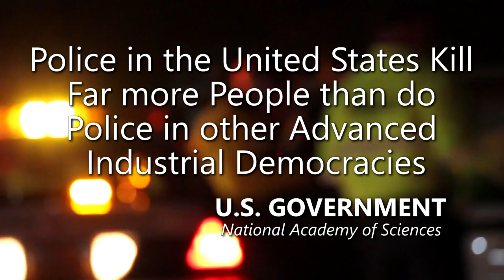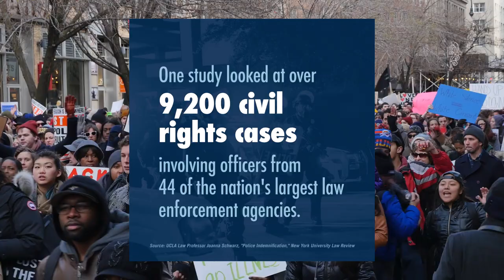Las Vegas Metro Police Officer Hiring Children for Sex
- 100% VOLUNTARY COMMUNITY SERVICE. However, if your budget allows, Please support AUDITORS - Daily, they confront CORRUPT AND DEADLY COWARD COPS using their Humble Camera to PROTECT ALL CITIZENS. Long live a Republic of Free Americans with Transparency, Liberty and Justice for All.
Las Vegas, Nevada. A former Las Vegas police officer is accused of grooming several children and paying them to engage in numerous sex assaults, the 8 News Now Investigators have confirmed. Harvey Velazquez, 31, faces 21 charges, including child abuse and luring a child to engage in a sex act, records said. Fri 12:20

Amnesty International

I am not an attorney. My videos should not be construed as legal advice. You should seek legal counsel if you believe that you are a victim of police misconduct. The facts presented in my videos are not indicative of my personal opinion. Laws, case law, ordinances, policies, legal doctrine, and all other jurisprudence is subject to the interpretation of the court. The videos shown are designed to be educational, and informative.

They should never serve as legal advice under any circumstances. The content provided is in no way intended to provoke, incite or shock the viewer. This video was created to educate citizens about constitutionally protected activities, law, and civilian rights, and to emphasize the importance of constitutional awareness.